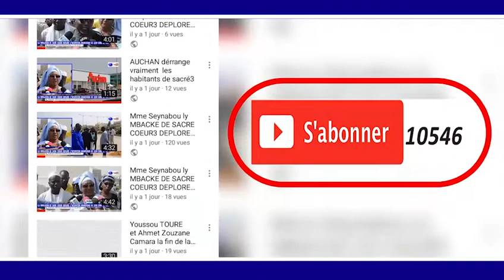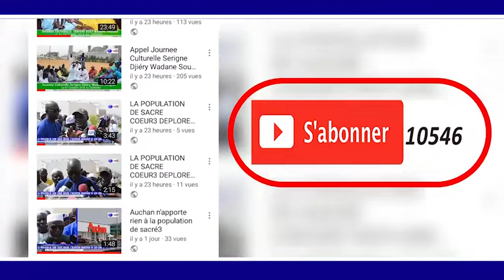MAGALOUK KHASSIDA YI 1440.H/2018